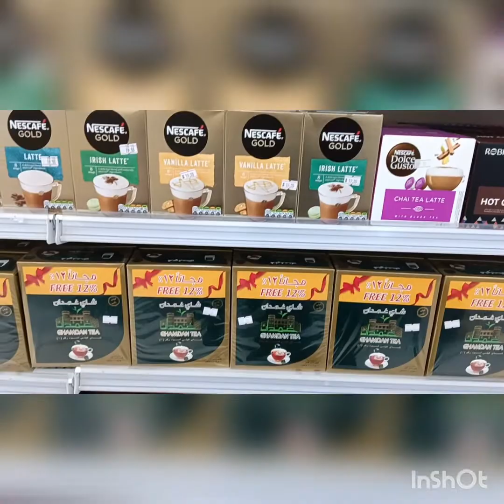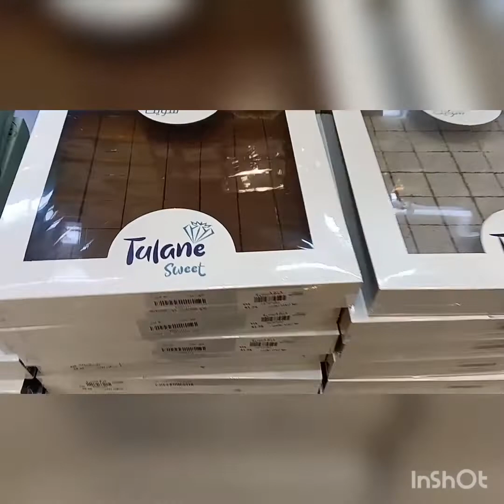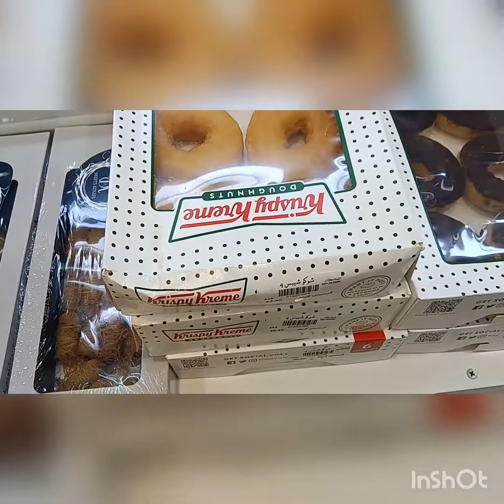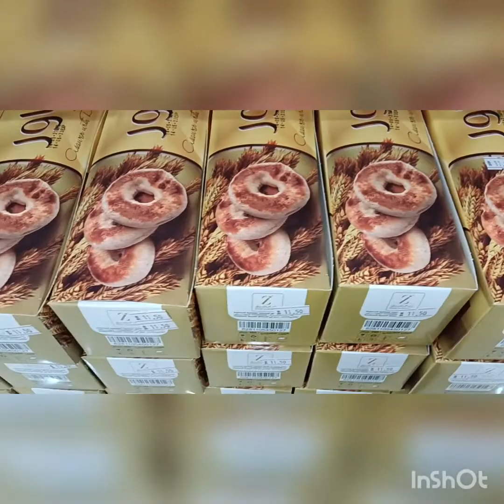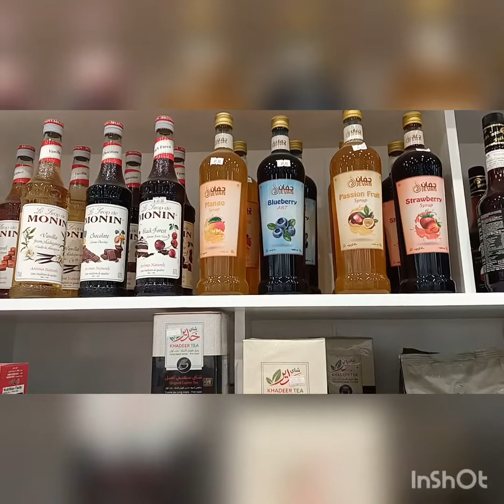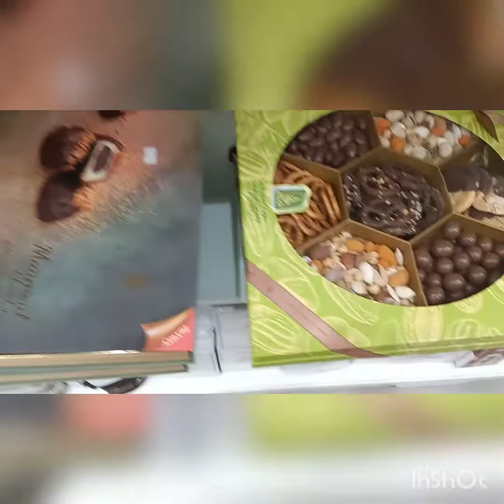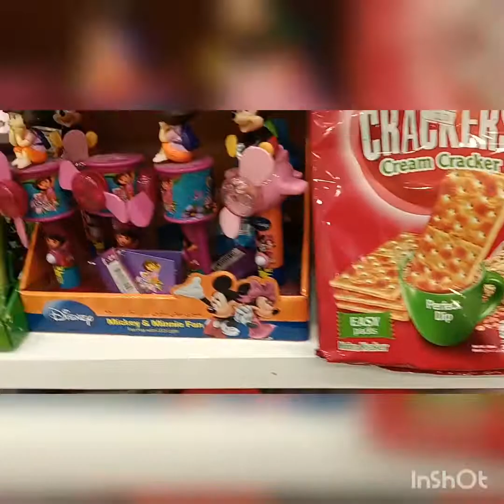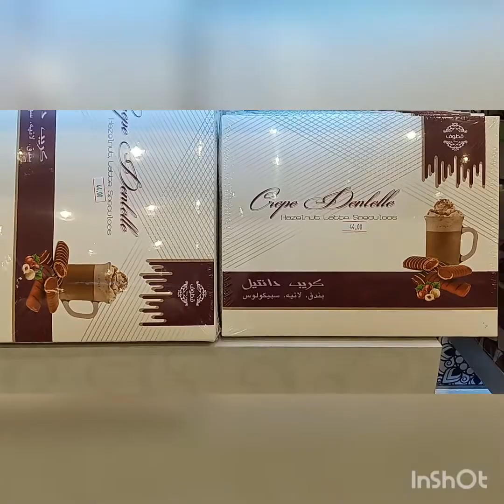Ang sasarap ng mga chocolate # ofw/ life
mavic tv Aringgo